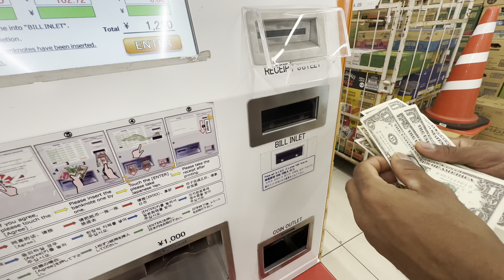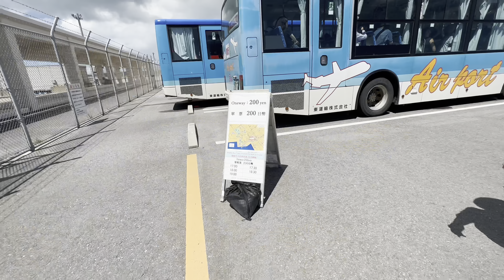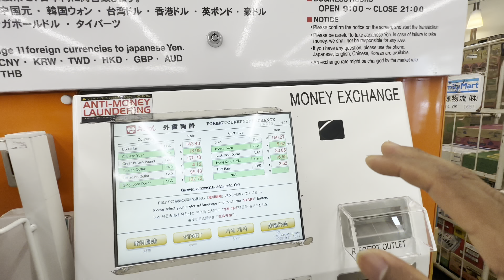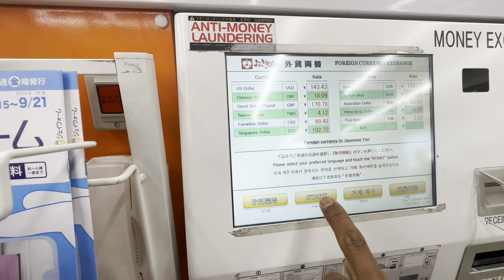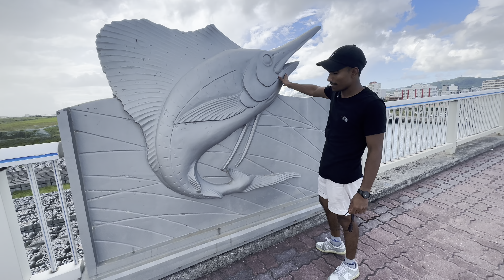I thought he is mentaly disturbed but I was wrong || Indian in japan || Ishigaki japan 🇯🇵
Location --- ishigaki,Japan 🇯🇵

@DEEPAK SHAHI